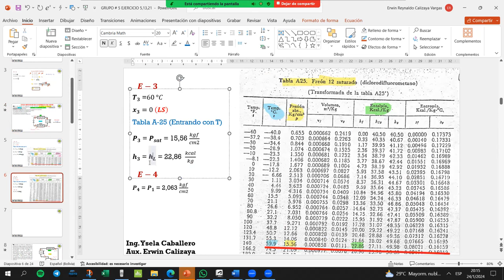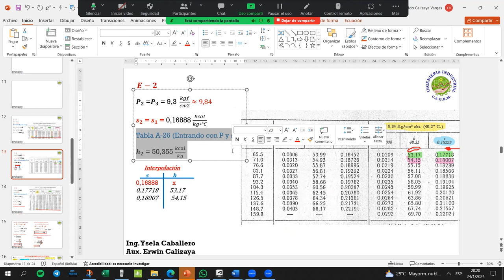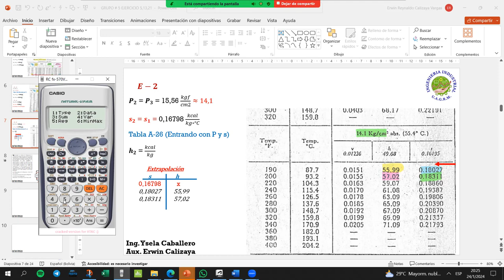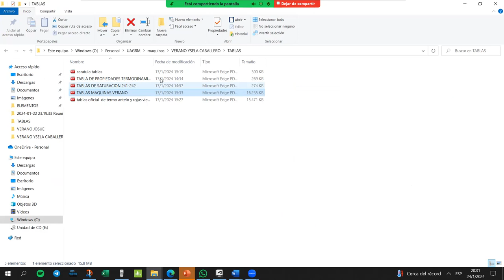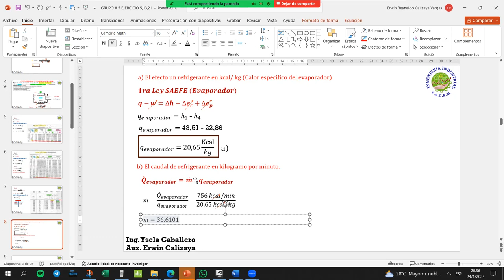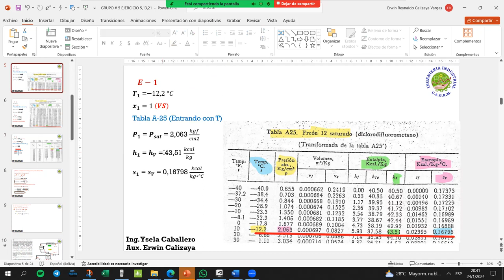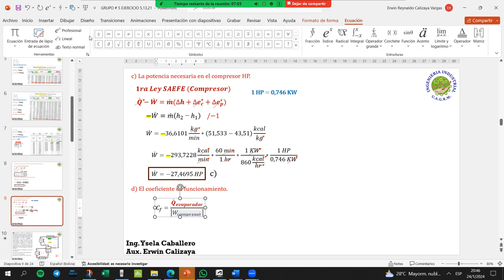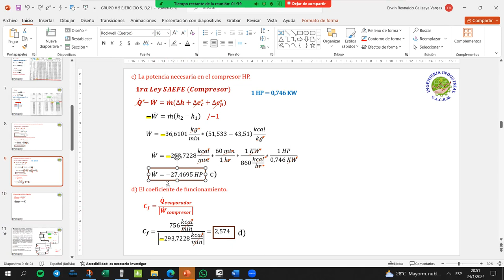GRUPO # 5 MEC-265 VERANO EJERCICIO 5-13 PARTE 2